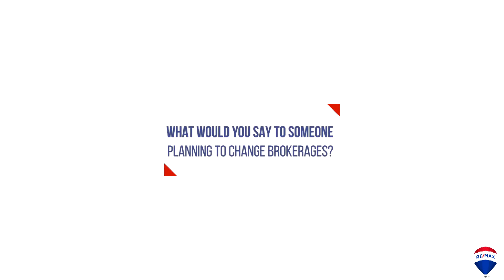WHY River City - Angelica Kobek